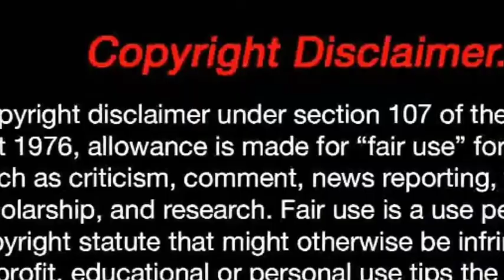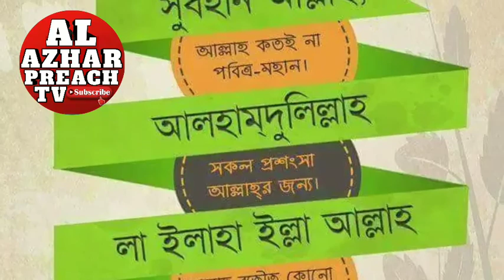কাঁদলেন আব্দুর রাজ্জাক বিন ইউসুফ | আল্লাহর রাগই মিটে যায় যেভাবে।